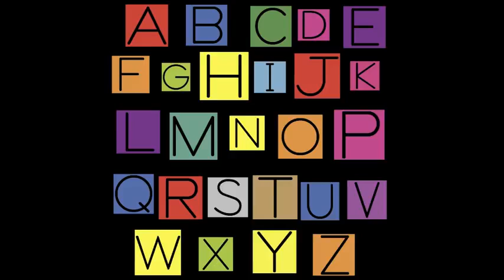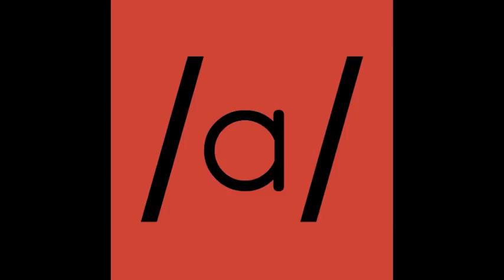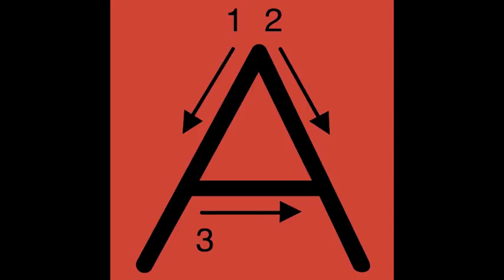Letter A Song Video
Letter Song